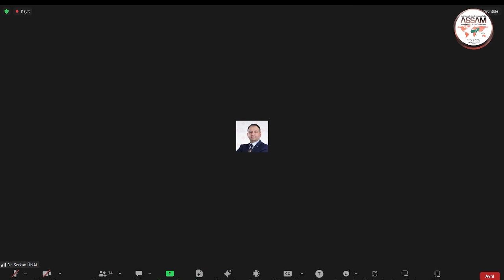Doç. Dr. Admir Mulaosmanović / Bosna Hersek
İSLAMİ HUKUK SİSTEMİNİN KURULMASINA YÖNELİK PRATİK ADIMLAR İÇİN TEORİK ÇERÇEVE
7. ULUSLARARASI ASSAM İSLAM BİRLİĞİ MODELİ KONGRESİ Model ASRİKA Konfederasyonu Adalet Sistemi (2023)